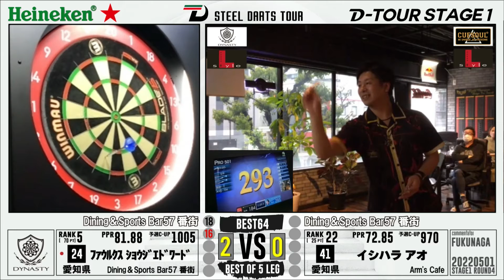『15ダーツ、レッドブルアウト』ファウルクス ショウジ エドワードvsイシハラ アオ【D-TOUR STAGE1 第四戦】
D-TOUR STAGE1 第四戦（2022.5.1）
【BEST64】
ファウルクス ショウジ エドワードvsイシハラ アオ

D-TOUR STAGE1 第四戦
大会詳細